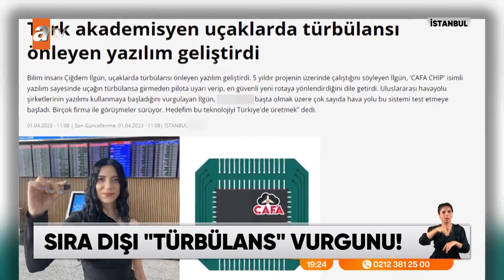06/08/2023 - Türbülans Vurgunu